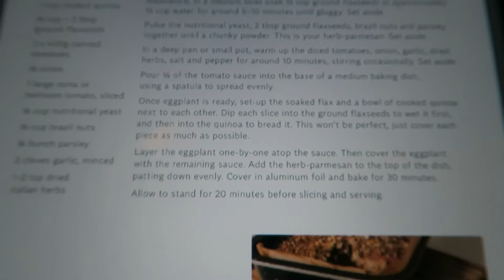Ce que je mange en repas 'detox' (WHAT I EAT VEGAN)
Woo! Voilà la deuxième partie de cette série detox, la mise en pratique de la leçon que je vous ai donné en part 1 hahah! J’espère que ça va vous plaire!

journée dans mon assiette vegan & healthy j'espere qu'elle vous a plus , la premiere partie est la video precedente sur ma chaine! gros bisous

✰ Adoptez un mode vie plus Sain & Végétal avec mes Guides Lifestyle dispo en Français ✰

≫ 'The Mindful Life': tout sur le veganisme, la nutrition, healthy living, fitness, mindfulness, self-love + 60 Recettes vegan saines & délicieuses!
≫ ‘Where’s my protein? Pour répondre à toutes les questions sur le veganisme (nutrition, éthiques, mode de vie) de la manière la plus posée et sensée !
Vous souhaitez me poser une question ? En commentaire sous ma vidéo, je les lis tous! :)

♡ Merci à tous pour votre soutien, vos likes, commentaires & achats de mes guides rendent cette chaine possible ♡